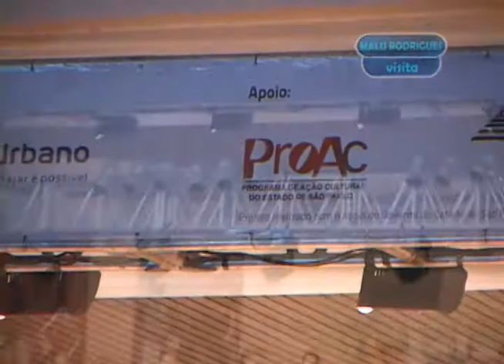Malu Rodrigues Visita VIII Festival Internacional de Folclore de Olímpia